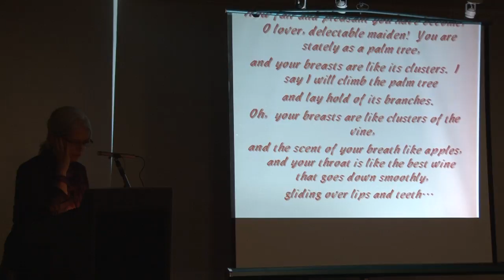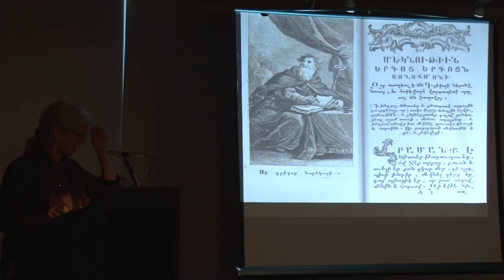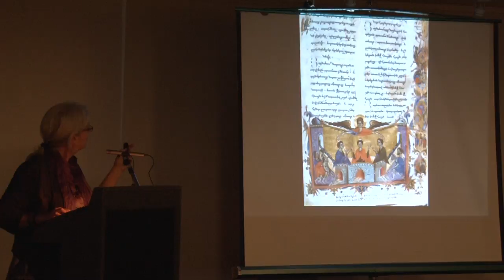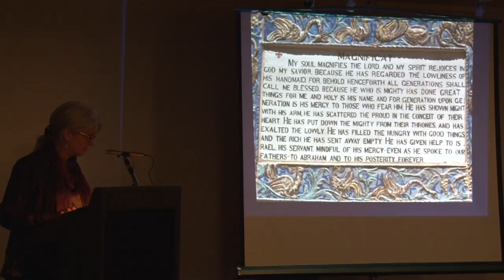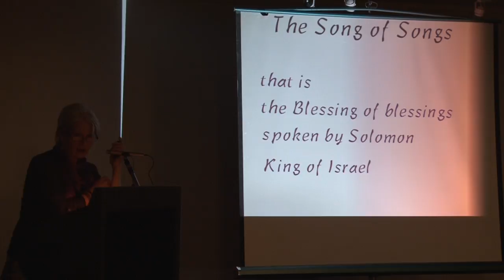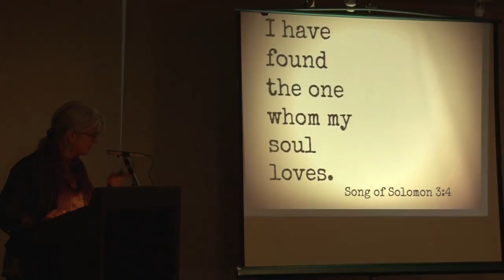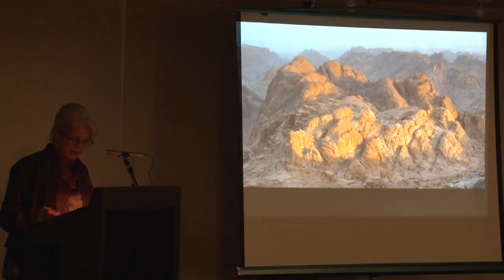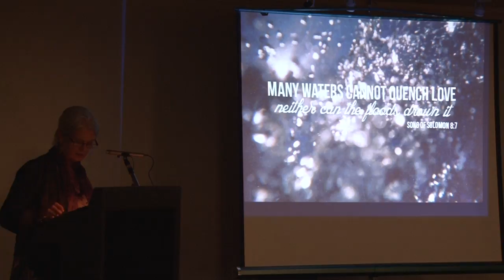Sex, the Scriptures and St. Gregory of Narek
Presentation by Prof. Roberta Ervine. November 3, 2015.